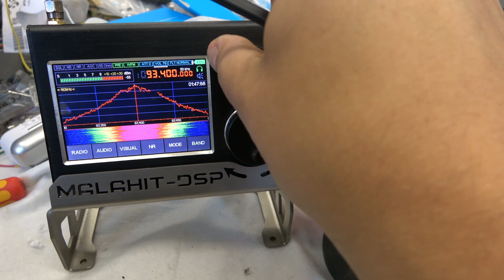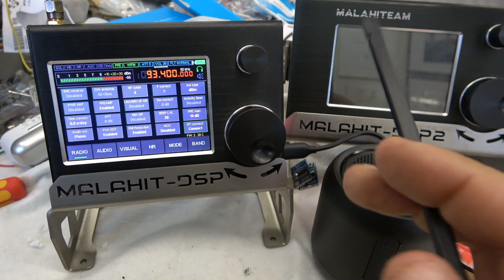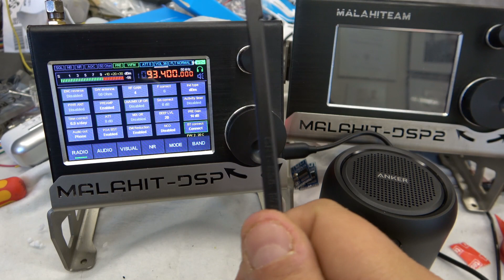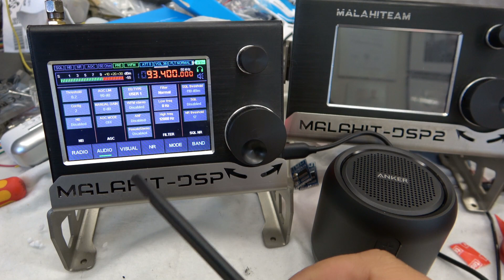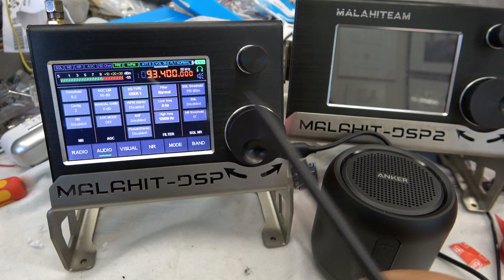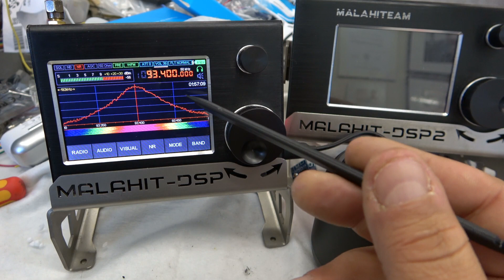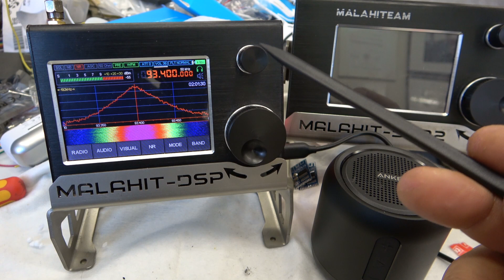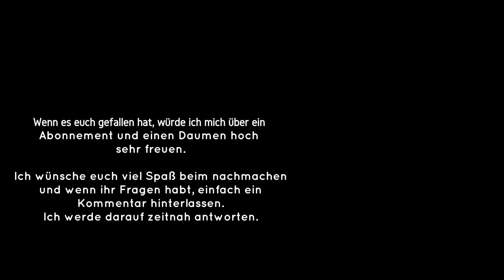MALAHIT DSP1 Teil 12 Die Wiedergeburt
Kontakte:
DC9DD Jochen Köster (Europa Service Malahit):

KD9NXV Mark Roy (USA Service Malahit):
Audio Codec Chip:
Alter Chip (muss gegen neuen ausgetauscht werden):
NAU8822A

Neuer Chip (kann im Gerät bleiben):
NAU8822L